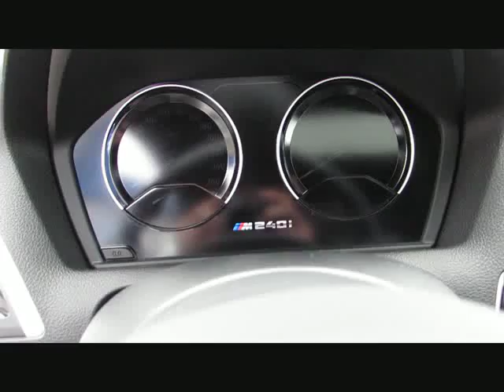BMW M240 i xDr ACC EDC Kamera LED HK+DAB+App von BAYERN-CAR-GERSTMAYR GmbH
BMW M240 i xDr ACC EDC Kamera LED HK+DAB+Apple Neu66 von BAYERN-CAR-GERSTMAYR GmbH mit 1.780km weitere Informationen und Fahrzeuge